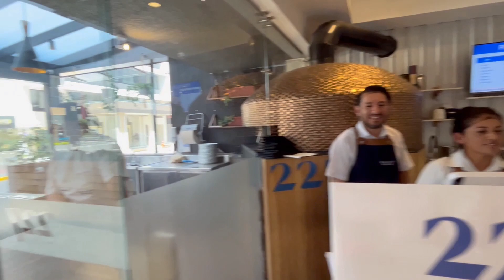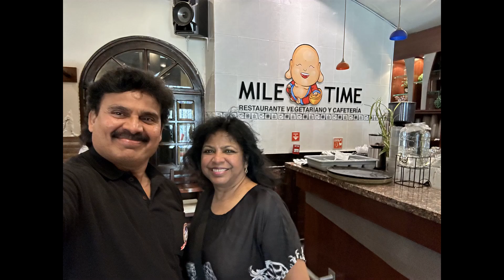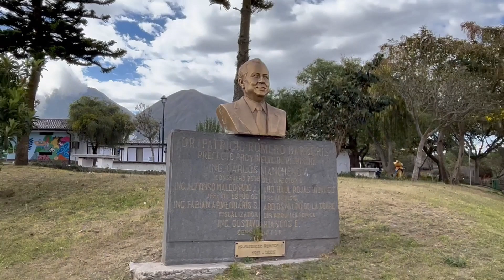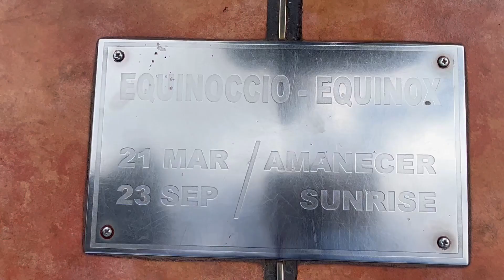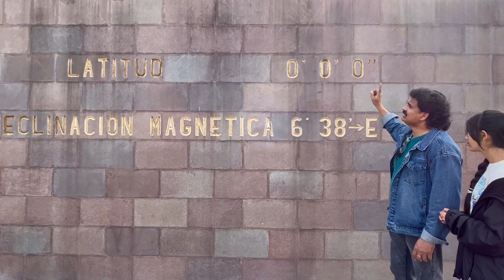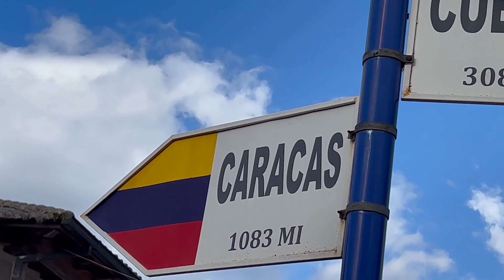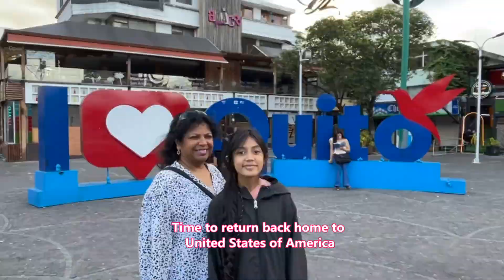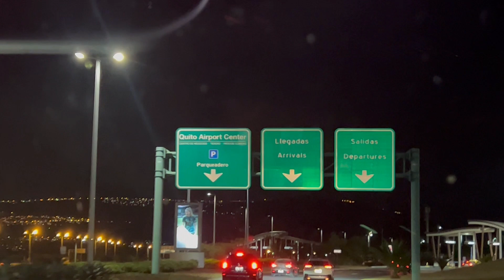Middle of the World?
Quito, Ecuador